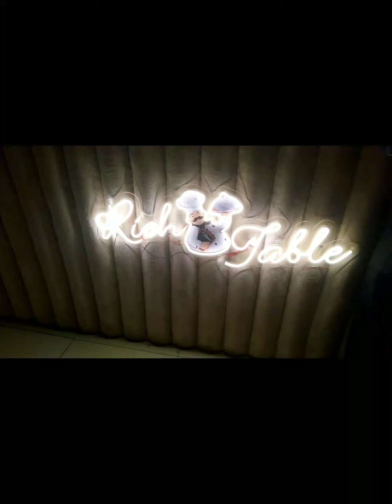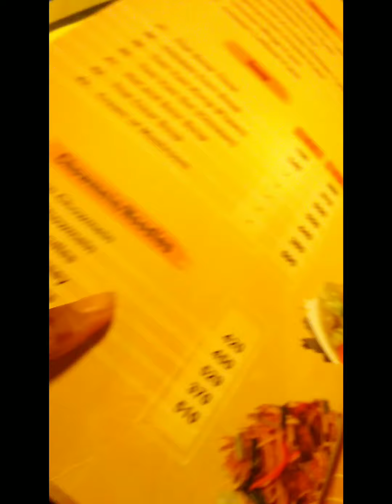Friday special moment. happy family time ❤️❤️